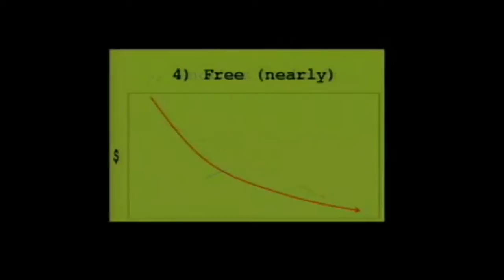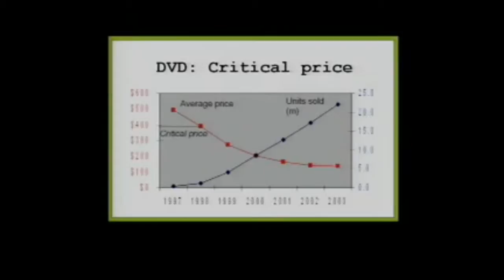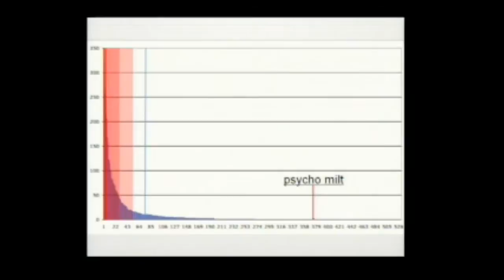transmedia mashup of five - disruption on the horizon